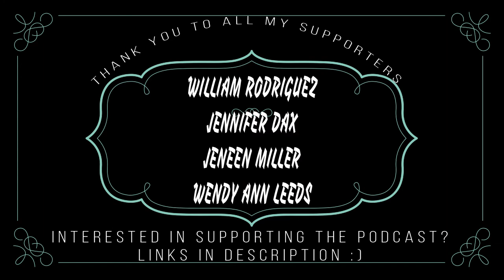Episode #68 | Caroline (Academy At Ivy Ridge)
Str8 Outta B.S. Podcast Episode #68 | Caroline (Academy At Ivy Ridge)

Trigger Warning!

OR

OR

Thank you to Jeneen Miller & Will Rodriguez for being my first two supporters! It means the world to me so thank you!

OR